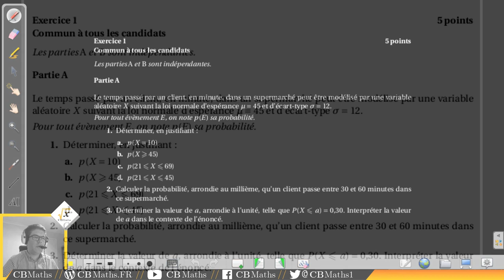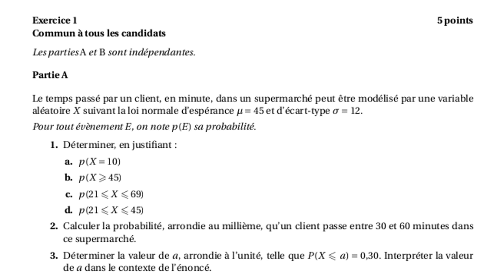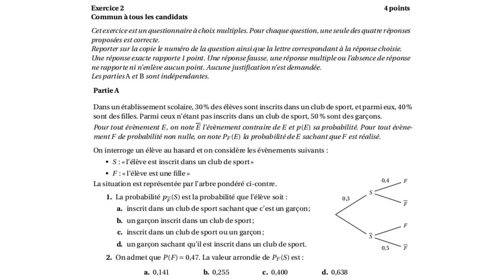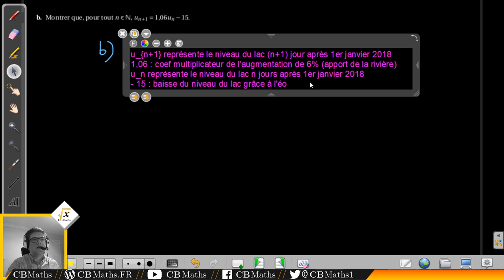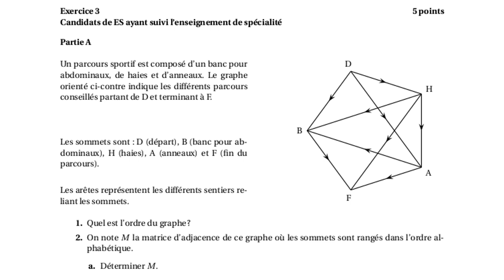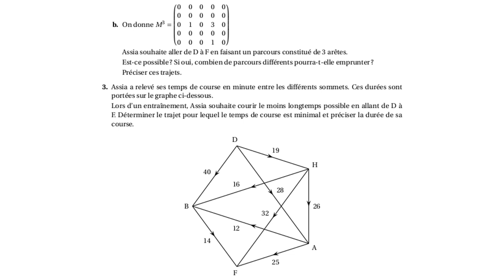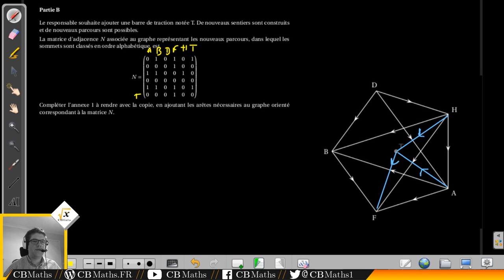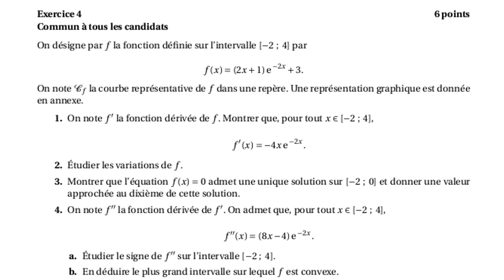BAC ES Métropole Juin 2018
// titre

___________ TIMECODE ___________
Exercice 1 - Lois normales, intervalle de fluctuation (00:25) 02:11
Exercice 2 - QCM Probabilités, fonctions (11:13) 13:59
Exercice 3 (Obl) - Suites numériques (21:38) 23:57
Exercice 3 (Spé) - Graphes (34:55) 37:17
Exercice 4 - Fonctions (46:12) 48:10

SETUP MATERIEL
Ordinateur : ASUS X55LF i3-5010U GeForce 930M
Casque micro : HyperX Cloud
Webcam : LOGITECH C930E
Tablette graphique : Wacom Bamboo Pen CTL-470